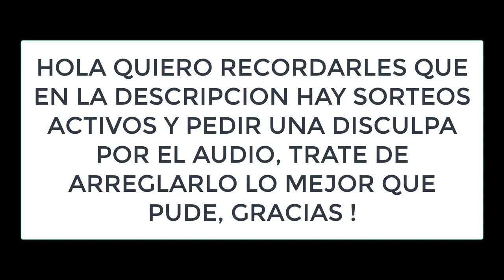★ Primera Partida Ganada Con Mi Novia De Esta Temporada 5 Capitulo 2 - Fortnite ★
▶HOLA CHICOS HOY VERAN LA PRIMERA PARTIDA GANADA CON MI NOVIA EN FORTNITE DESPUES DEL EVENTO Y LA ACTUALIZACION DEL NUEVO MAPA, SALUDOS !!

                            ◣◥◣SORTEOS ACTIVOS◥◣◥

                            ◣◥◣DONACIONES◥◣◥

                            ◣◥◣INFORMACIÓN◥◣◥

                              ◣◥◣CONTACTO◥◣◥

▶Habbo➜ NikolasGamerS

▶Steam➜ NikolasGamerS

▶Operation7➜ xNikolasGamerS

                                           ★ ORIGINAL ★

Lα cσpiα dε εstε vidεσ,
sεяα dεnunciαdα.